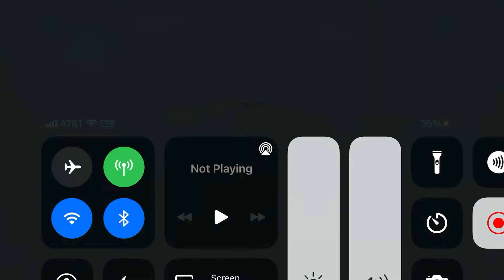Drowning in rope hero